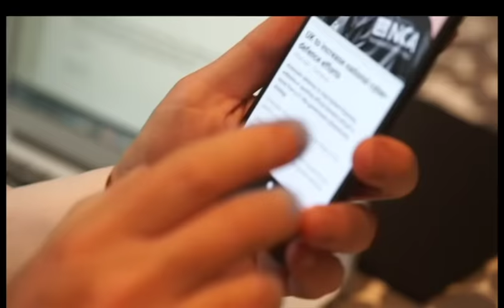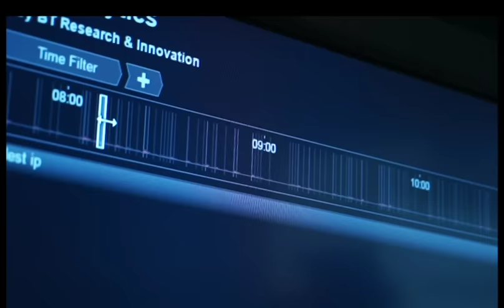ТВ-новости: Британия против хакеров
В выпуске за 1 ноября:
Правительство Британии намерено предотвратить кибернападения на стратегические объекты и инфраструктуру страны.

Иракские войска вошли в Мосул с востока и пытаются выбить боевиков ИГ из северной части города. Ранее ожесточенные бои шли на его подступах, в предместьях Базвайи и других городов.

В Лондоне открывается выставка предметов искусства из коллекции Дэвида Боуи.